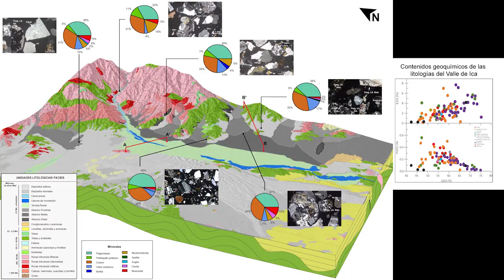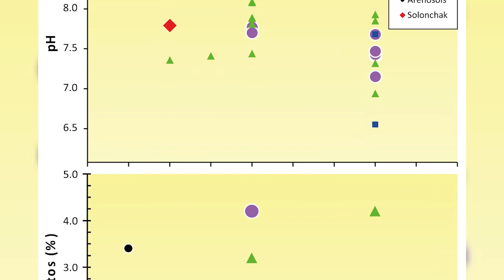Geología del Pisco - Ingemmet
El valle de Ica es un terreno propicio y perfecto para el nacimiento del pisco, debido a la combinación exacta entre la geología, clima, relieve y suelos.
Conoce más en nuestra publicación “Geología del Pisco”